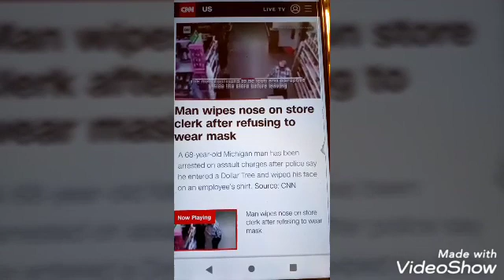A Customer Wipe His Face On A Dollar Tree Worker Shirt